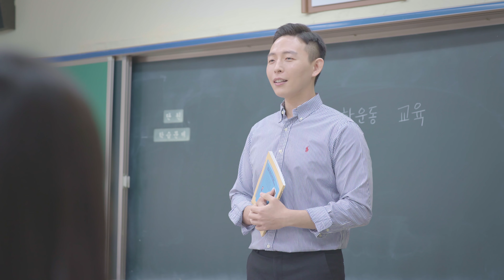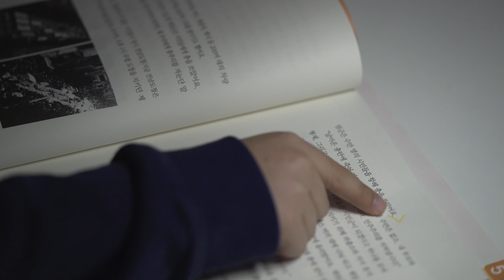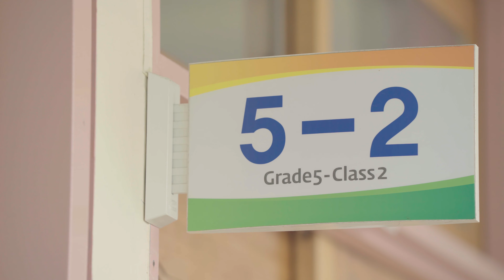5.18 초등교육콘텐츠 - 오월의 시그널을 기억하다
'오월의 시그널을 기억하다'는 무전기를 통해 시대를 넘나들며 소통하는 광주시민들을 소재로 제작된 영상입니다.